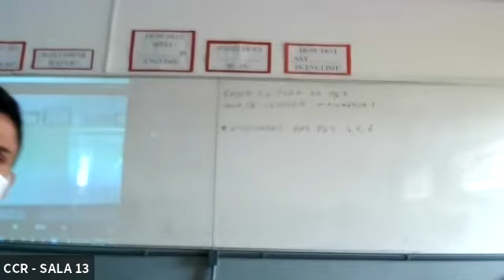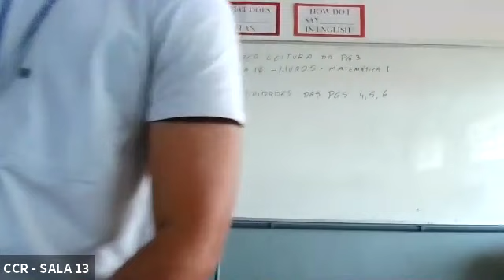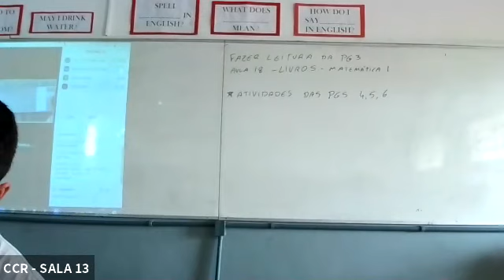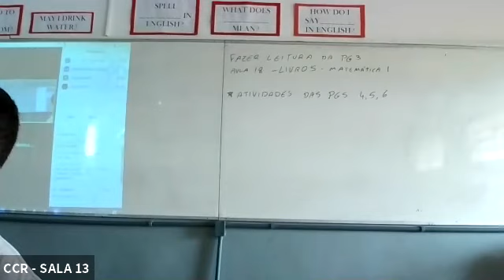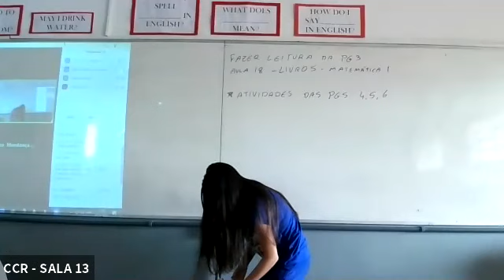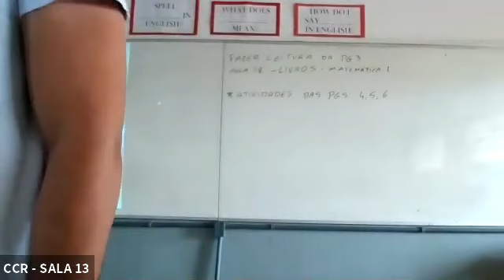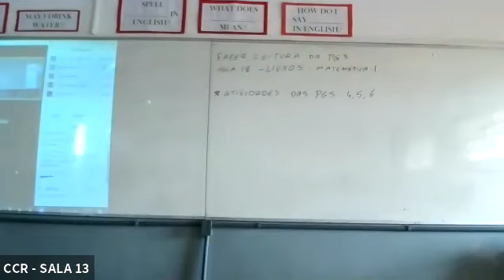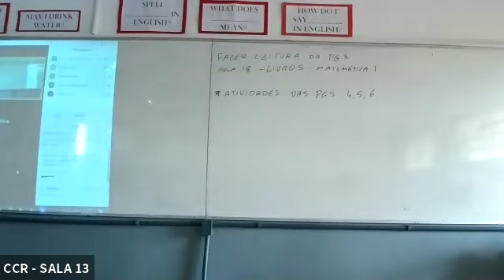3ª SÉRIE A - PARTE 1 - (20/10)